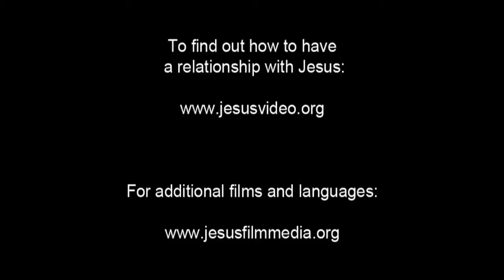Hausa Good News! Confess Jesus As Lord! Believe In Jesus Resurrection! Surely Saved Forever!(41)